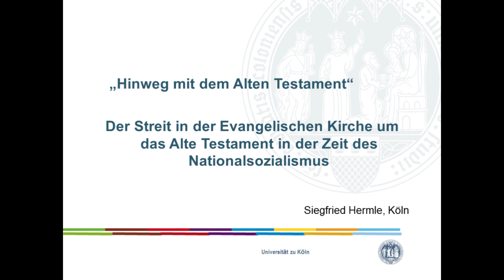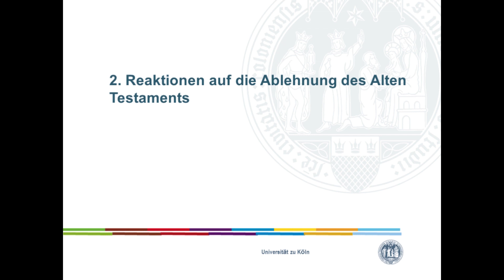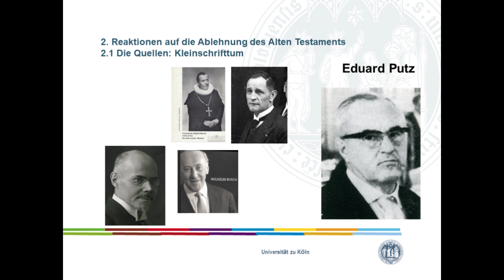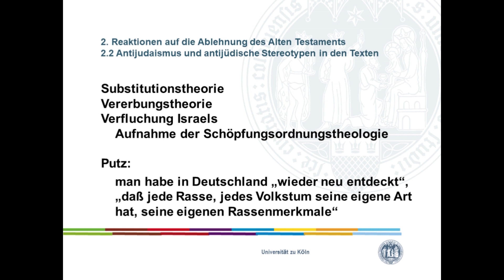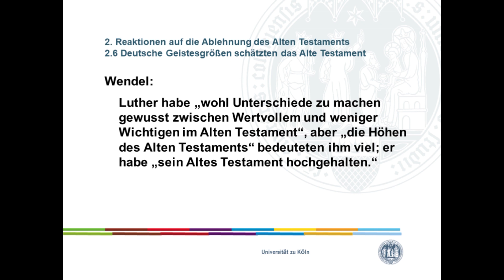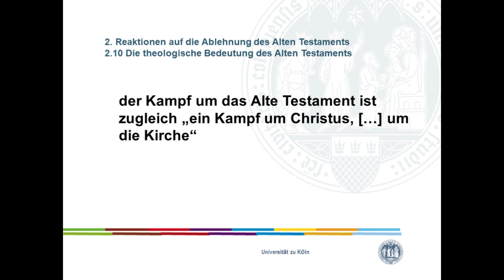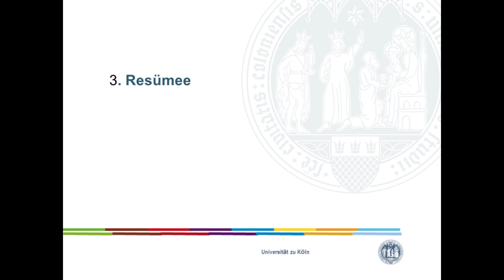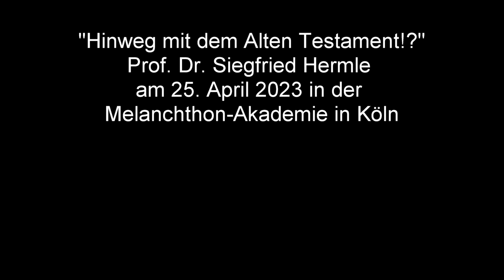"Hinweg mit dem Alten Testament!?" - Vortrag von Prof. Dr. Siegfried Hermle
Der Streit in der Evangelischen Kirche um das Alte Testament in der Zeit des Nationalsozialismus

In der Zeit des Nationalsozialismus gab es sowohl in der Gesellschaft wie auch in der evangelischen Kirche Kreise, die lautstark eine komplette Abschaffung oder doch zumindest eine rigorose "Reinigung" des Alten Testaments forderten, da dieses "arischen" Menschen nicht zugemutet werden könne.
Freilich blieb diese Haltung nicht unwidersprochen: Viele Theologen - zumeist aus dem Umfeld der Bekennenden Kirche - setzten sich für eine Beibehaltung des Alten Testaments ein.
Der Vortrag wird zunächst knapp die Argumente der Gegner des Alten Testaments vor Augen führen und dann ausführlich auf die freilich für uns heute oft unbefriedigende Verteidigung eingehen. Aufgezeigt wird, dass seitens der Verteidiger das Alte Testament als ein primär christliches Buch verstanden und mit ihm gegen das Judentum Position bezogen wurde.
Im Rahmen der Veranstaltungsreihe und Aktionswoche "Verbrannt und verbannt: Bücher und ihre Autor:innen" des Vereins EL-DE-Haus mit Partner:innen in Erinnerung an die Verbrennungen von Büchern im Jahr 1933.